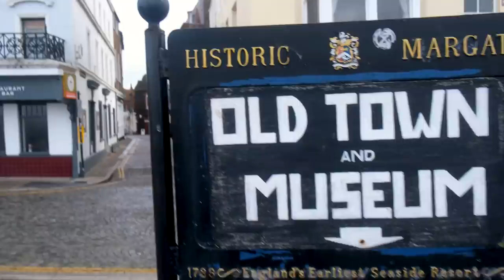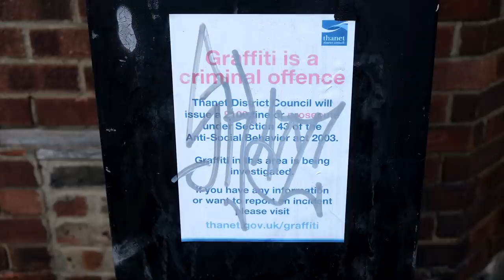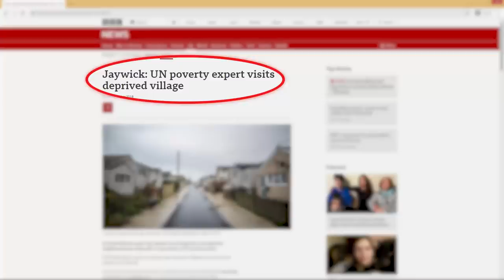I Visited England's Most Deprived Town | Full Documentary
I went to Jaywick to see what life is like in England's most deprived town, before heading over to Margate, one of the UK's fastest-improving towns, to see what steps can be taken to level up Jaywick.